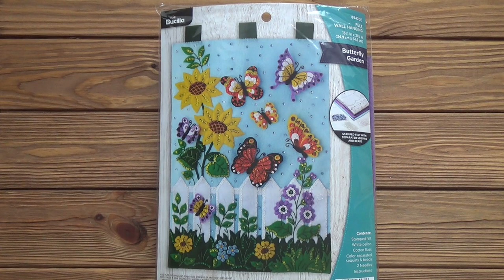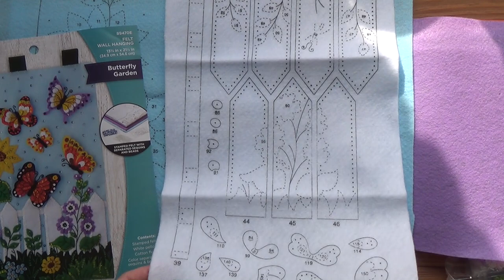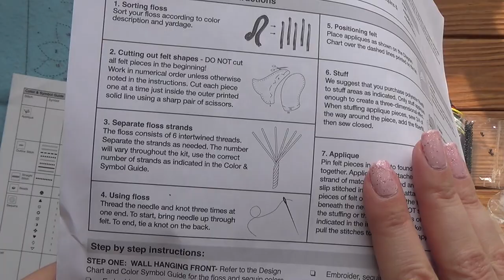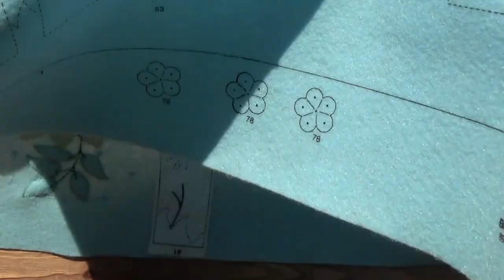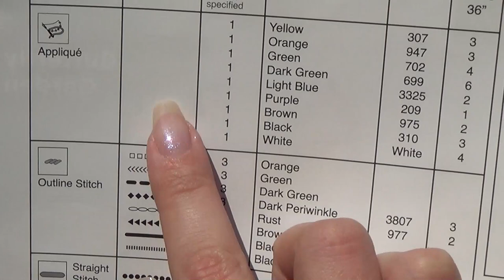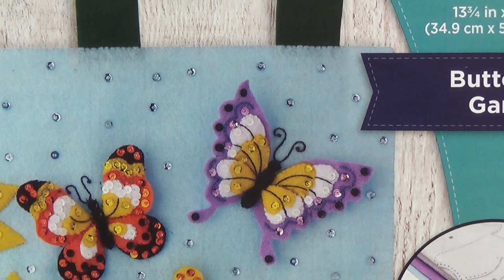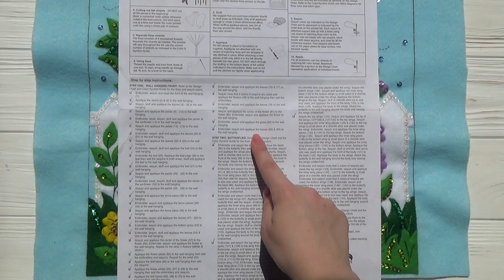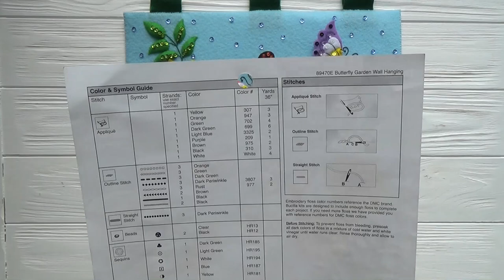Фетровый баннер "Butterfly Garden" от Bucilla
Процесс работы над весенним баннером от Bucilla - от распаковки до готовой работы. :)

list=PLpA2Ziw75YlUx_HdmFxLEHwwJMHrUABhs
Некоторые мои плейлисты: